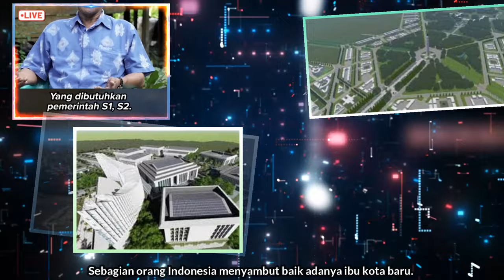Sebagian orang Indonesia menyambut baik adanya ibu kota baru.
🌍 : Singapore news: October 20, 2023
Beberapa orang merasa positif dengan adanya ibu kota baru.
Ini dianggap sebagai langkah maju bagi negara.
ibu kota baru, orang Indonesia, menyambut baik, sebagian, sambut, ibu kota
💗📌 Singapore